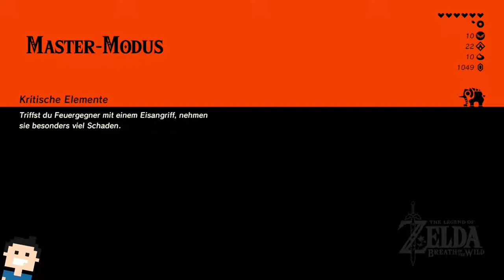✪ Let's play Zelda Breath of the Wild / Master Modus (deutsch) #22 Die Wald Prüfungen 3 ✪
Moin moin...
Und willkommen zu einem Klassiker auf der Switch (Ja.. ich denke man kan das neueste Zelda schon als Klassiker bezeichnen).
Ich widme mich hier mal dem Master Modus. Dieser Modus Wird auch gerne Helden Modus genannt und ist in der Tat kniffliger.
Alle Gegner sind vom Start weg eine Stufe höher als im normalen Modus. Hinzu kommt, das sie langsam ihre Lebenspunkte regenerieren.
Auch ansonsten sind andere Schwierigkeiten dazu gekommen... Kleine Oktorok Luftschiffe und mehr.

Lassen wir uns überraschen :-)

Was soll ich zu diesem Spiel noch sagen? Eben! :-)

*👉 Zelda Breath of the Wild (Spiel)
*👉 Zelda Breath of the Wild (Limited Edition Spiel)

MEIN EQUIPMENT

let's play, zelda breath of the wild, switch, master modus, deutsch, zeldabreathofthewild, mastermodus, Action Adventure, Link, letsplay, gameplay, gaming, german, nintendo switch, walkthrough, helden modus,